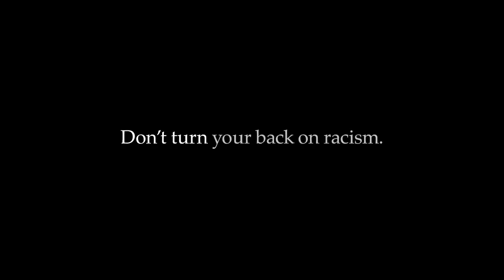"Nike" For once, Don’t Do It